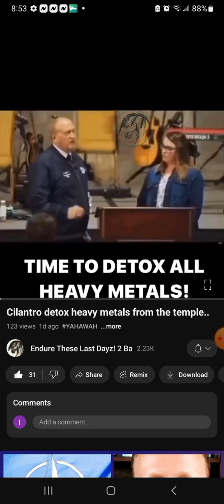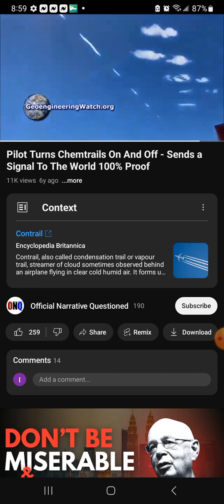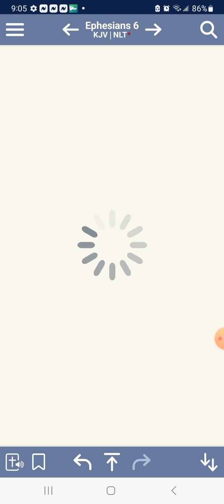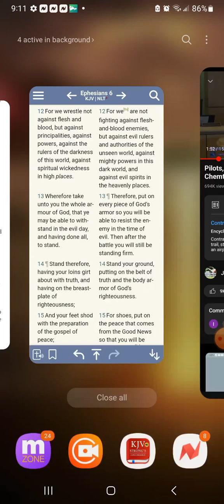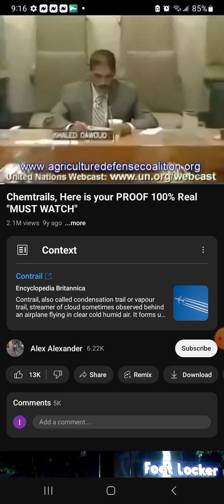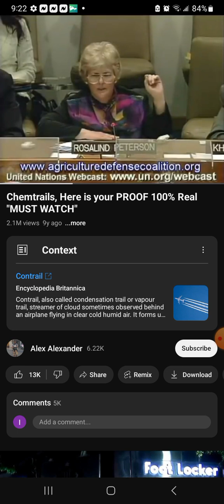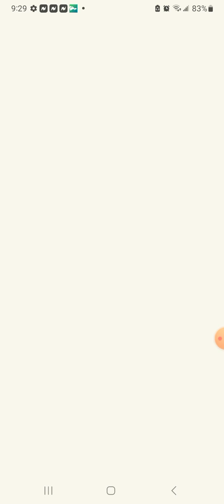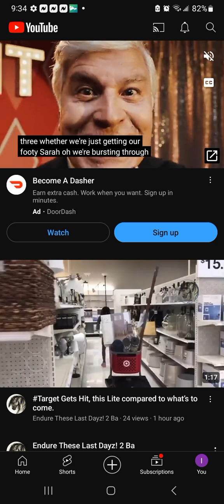The Wiles of the Devil: Chemtrails and Heavy Metals...